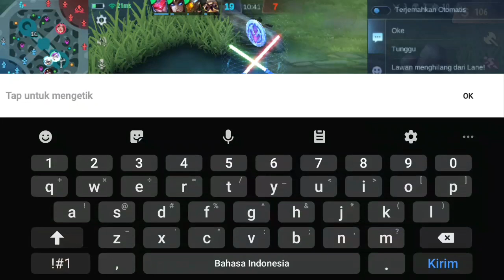NANA NGEBANT4I PUBLIK B4COOT - TOP GLOBAL NANA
Device : Samsung Galaxy J7 Pro